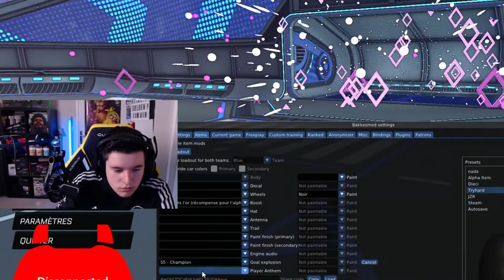DÉCOUVERTE DE LA SAISON 6 EN FULL WIN !? RoadToGC #4 (Rocket League)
Aujourd'hui découverte de la saison 6 et 3 games de ranked !

Musique utilisées :
Synthetic Pleasures - 80's Synthwave by MOKKA
The Improv - DJ Quads
Wii Party Soundtrack - Main Menu Music
Outro : Embrace LoFi Type Beat Zeeky Beats

Timecode:
Intro: 0:00
Découverte Récompense S5, Passe De Combat, Map: 0:46
1e Game: 4:34
2e Game: 7:50
3e Game: 11:33
Outro: 14:46

Titre: DÉCOUVERTE DE LA SAISON 6 EN FULL WIN !? RoadToGC #4 (Rocket League)